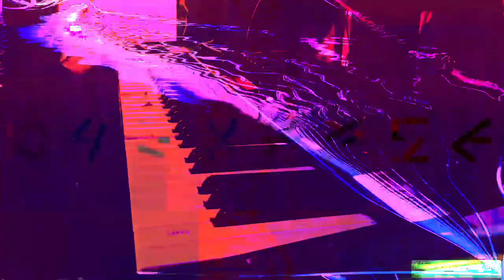Forms of sound made real from beyond all voids of nothingness - Structure without structure manifest